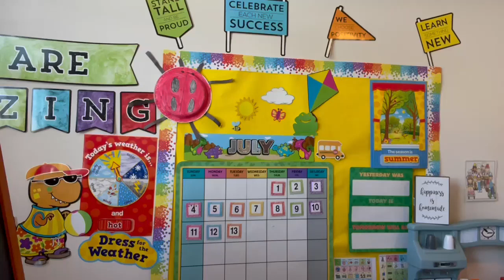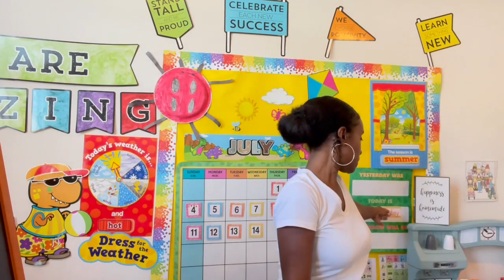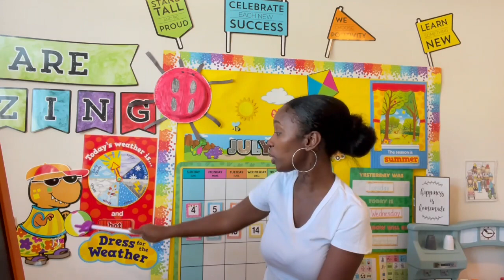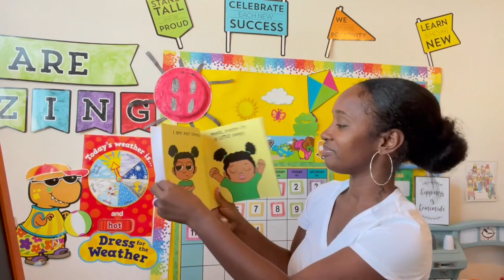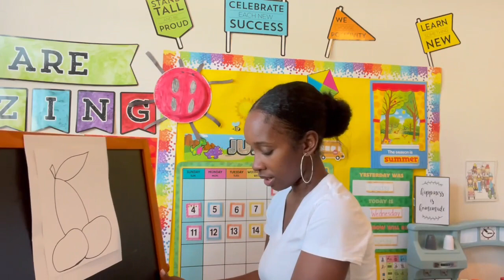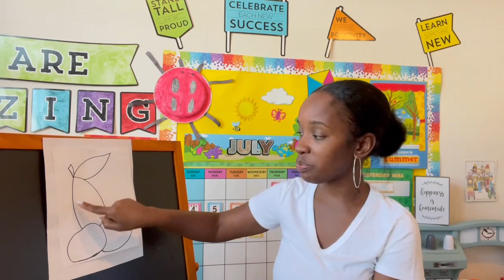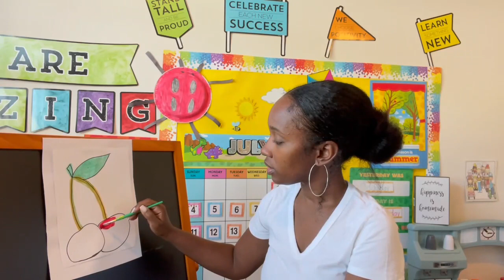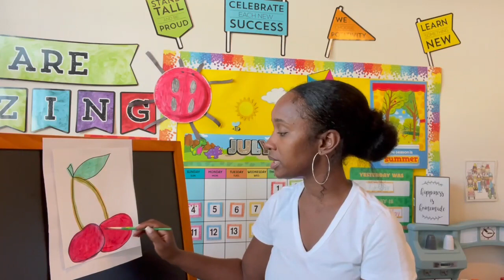Summer Educational Activities | Preschool & Kindergarten | Painting | Reading | Archives July 14th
Join in with Mrs. Shannon for an amazing day of story time, singing and summer fun learning! Students will enjoy an interactive time of engagement through hands-on learning through art and painting.

In this lesson students will learn all about cherries. This is a fun science activity and a great way to exercise fine motor development & eye-hand coordination and sensory development.